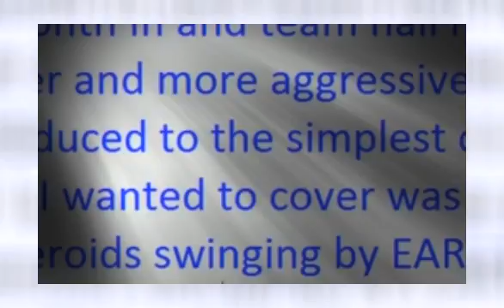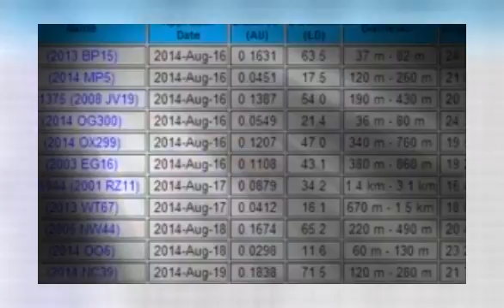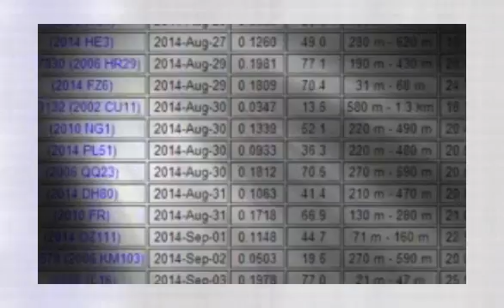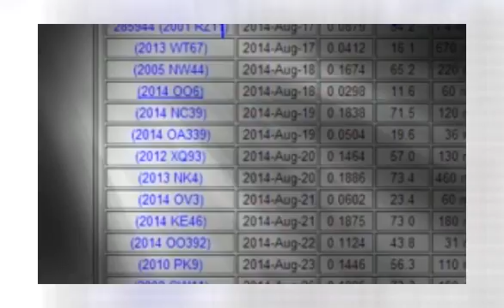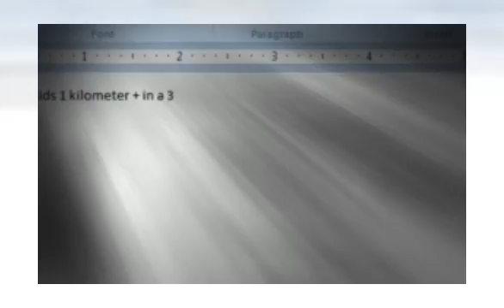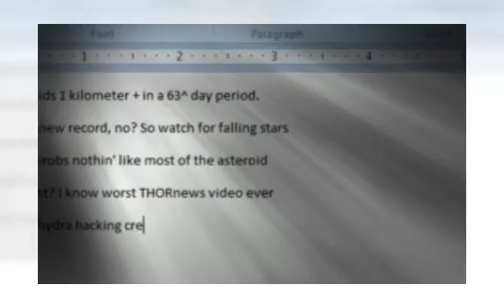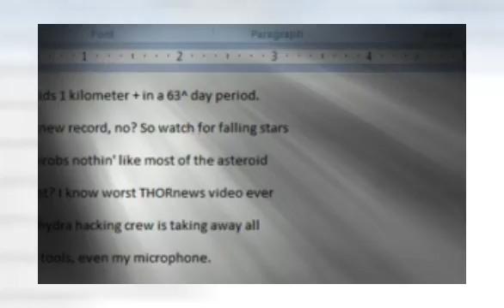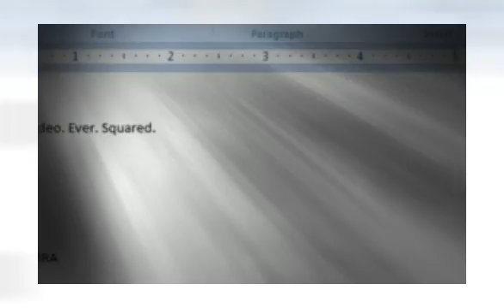7 Asteroids 1 KM+ between August 16th & September 19th 2014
7 Asteroids 1 KM+ between August 16th & September 19th 2014